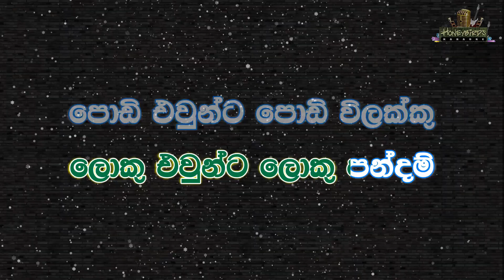Oon Reen Kattu Kattu karaoke (Without Voice) ඕන් රීන් කට්ටු කට්ටු කැරෝකේ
🎧🎤 𝐀𝐫𝐭𝐢𝐬𝐭 : Bandula Wijeweera
📜✍️ 𝐋𝐲𝐫𝐢𝐜𝐬 : Kumaradasa Herath
🎸🎶 𝐌𝐞𝐥𝐨𝐝𝐲 : Bandula Wijeweera

💥★彡𝔹𝕒𝕟𝕕𝕦𝕝𝕒 𝕎𝕚𝕛𝕖𝕨𝕖𝕖𝕣𝕒 ᴋᴀʀᴀᴏᴋᴇ - ᴘʟᴀʏ ʟɪꜱᴛ 彡★💥

╚╩══• 𝕊𝕠𝕟𝕘 𝕃𝕪𝕣𝕚𝕔𝕤 •══╩╝
ඕන් රීන් කට්ටු කට්ටු
දොළ පිදේනි තට්ටු තට්ටු
ඕන එකෙක් ඕන යකෙක්
මම කරනවා හොඳට මට්ටු

තරුණ ගැටව් මෝහිණිගේ
බැල්ම වැටිල ඉවකරනව
තුන්මන්සල නාන තොටේ
දුවට පෙරේතයෝ වැහෙනව
ආයුබෝ
තරුණ ගැටව් මෝහිණිගේ
බැල්ම වැටිල ඉවකරනව
තුන්මන්සල නාන තොටේ
දුවට පෙරේතයෝ වැහෙනව
ඔලුව ලොකුයි බඩ මහතයි
කෙහෙතා අපලය කරනව
දෙහි ගෙඩියෙන් ඇප නුලෙන්
මේ ඔක්කොම දුරු කරනව
ආයුබෝ

යකුන්ට ගොඩ දිය මස් සහ
පෙරේතයට දෙමි අඩුක්කු
ලොකු එවුන්ට ලොකු පන්දම්
පොඩි එවුන්ට පොඩි විලක්කු
ආයුබෝ
පෙරේතයට දෙමි අඩුක්කු
සොරුන් සොයා ගන්නට හැකි
කැරකෙව්වම කුලු කනප්පු
කාලේ ඇවිත් පන්නන්නට
බැල්ම හෙලන සොහොන් යක්කු
ආයුබෝ

ආයුබෝ